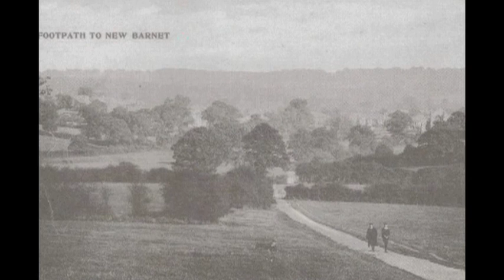Painting Chewing Gum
Artist Ben Wilson

paints pictures on chewing-gum left on the streets of High Barnet, North London.